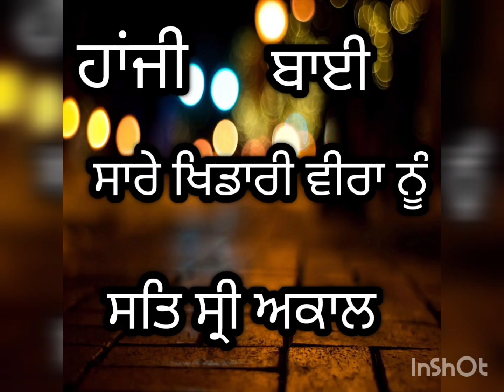❤️ Ustad Jeet Dhaliwal group❤️ਅੱਜ ਲੱਖੀ ਨੇ ਉਸਤਾਦ ਧਾਰਨ ਕੀਤਾ ਬਾਈ ਜੀਤ ਧਾਲੀਵਾਲ ਨੂੰ 🕊️❤️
❤️ Ustad Jeet Dhaliwal group❤️ਅੱਜ ਲੱਖੀ ਨੇ ਉਸਤਾਦ ਧਾਰਨ ਕੀਤਾ ਬਾਈ ਜੀਤ ਧਾਲੀਵਾਲ ਨੂੰ 🕊️❤️ kabootar kabootarbazi kabootarlovers Satpal Sandhu Vlogs Jeet Dhaliwal